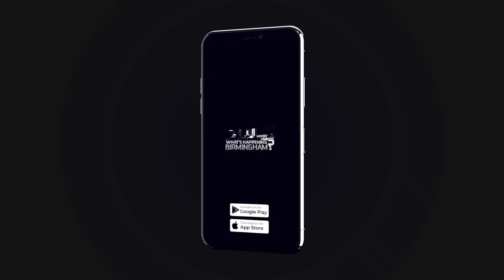Why should you join the All of Us Research Program?